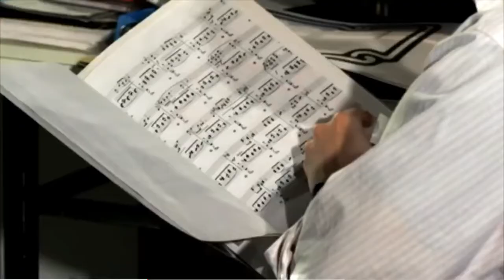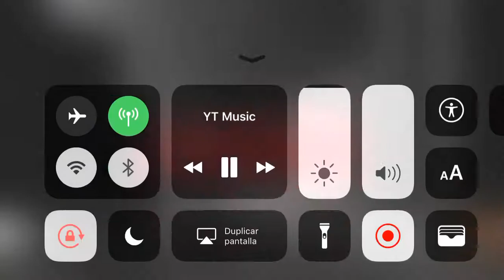El día perfecto🎶♥️